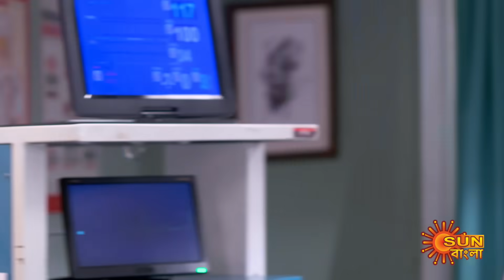Saathi - Best Scene | 24 Sept 2023 | Full Ep FREE on SUN NXT | Sun Bangla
Watch the Best Scene of the bengali serial "Saathi" which airs on Sun Bangla TV.